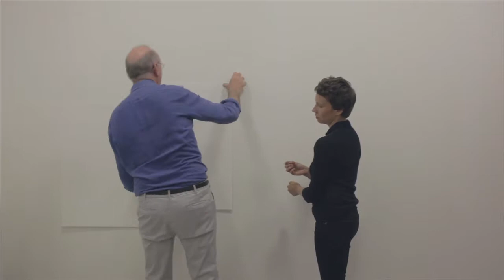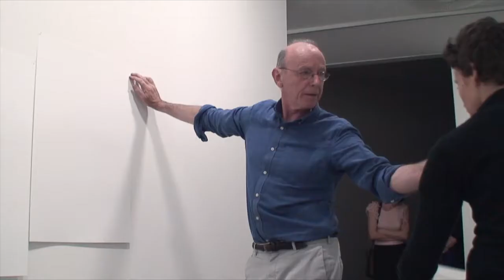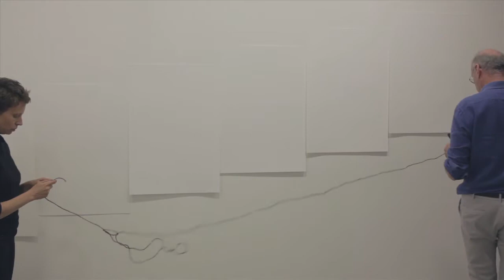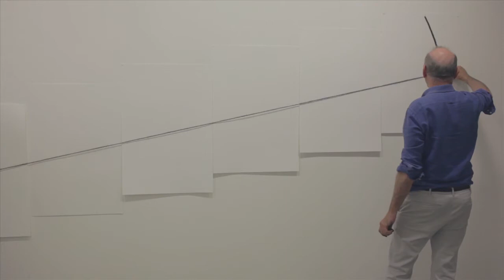Anthony McCall, Five-Minute Drawing (Amsterdam), 1974/2014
At the opening of the solo exhibition by British artist Anthony McCall: 'Anthony McCall - Solid Light Films and Other Works (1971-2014)' in EYE, Anthony McCall performed 'Five-Minute Drawing (Amsterdam), 1974/2014'. He was assisted by Nicole Wittenberg.